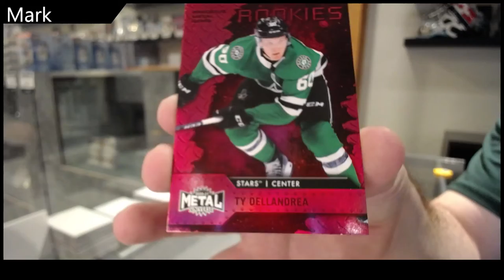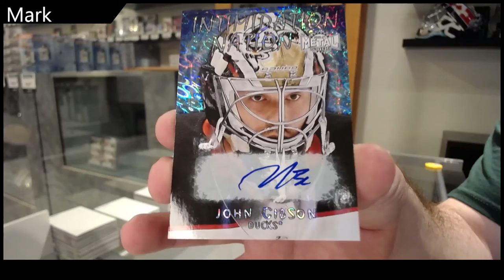Marks 20-21 Upper Deck Metal Universe Hockey 2 Box Break